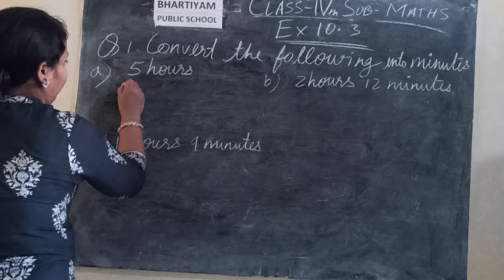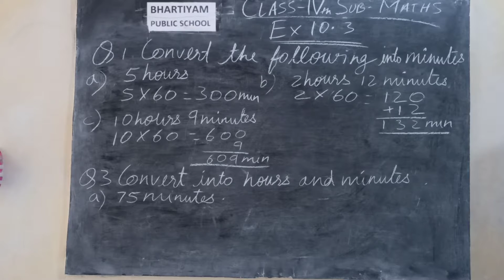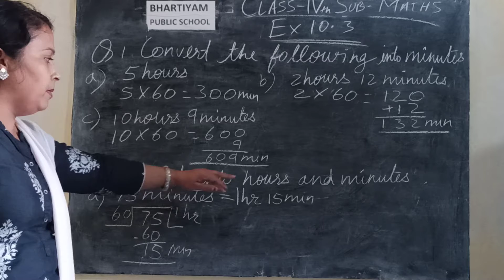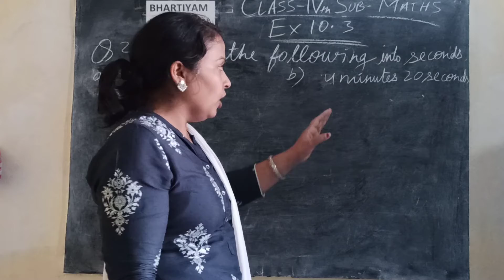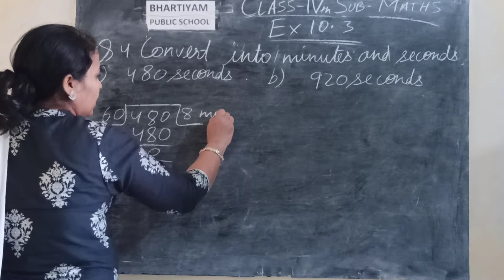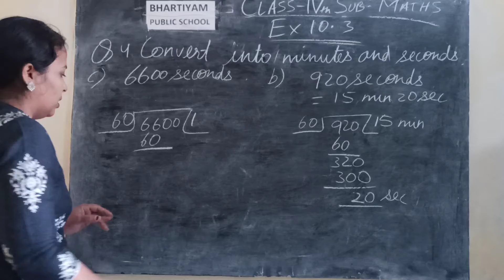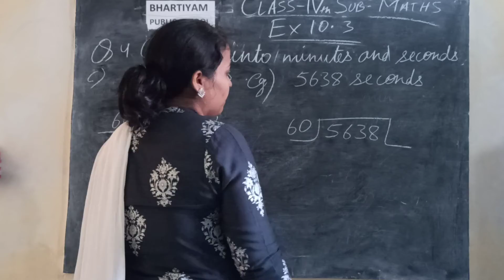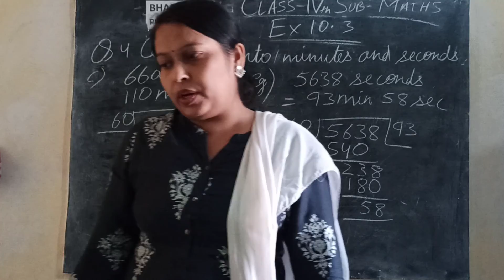Bhartiyam Public School/Class 4/Maths/Ex- 10.3